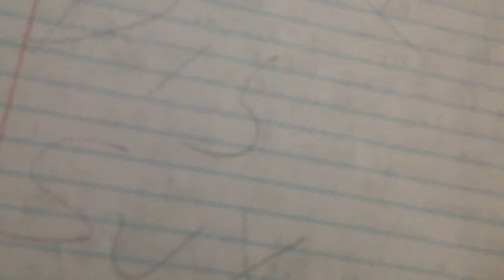Lol Dis Sux